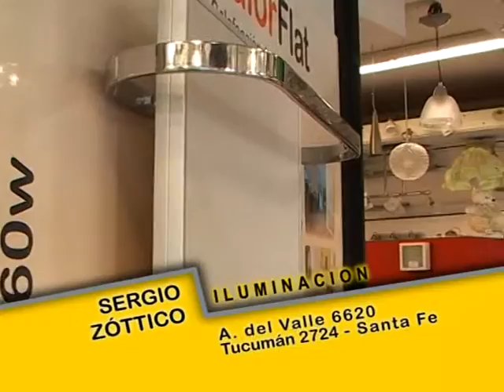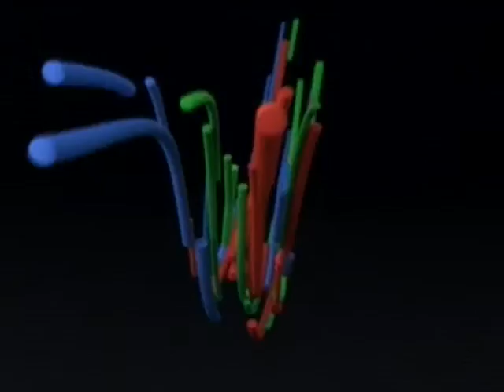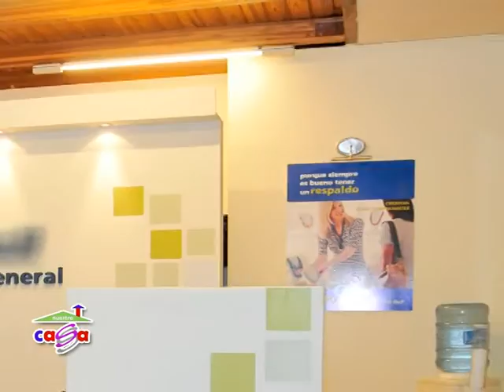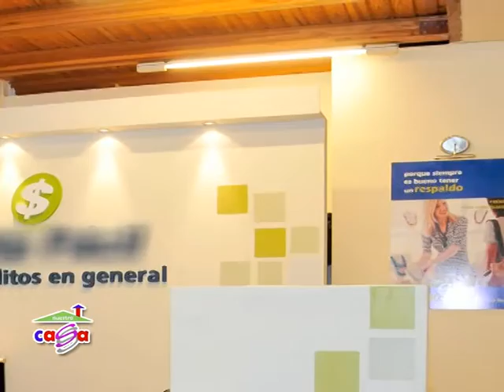Nuestra Casa 09/10/2011 parte 3 de 3